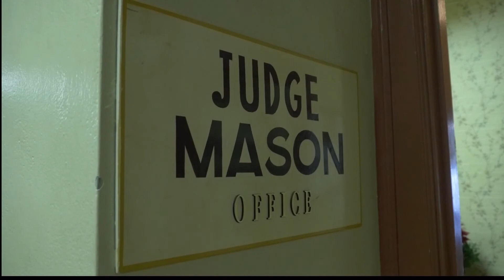Chancery Court Judge Reitrement Ceremony